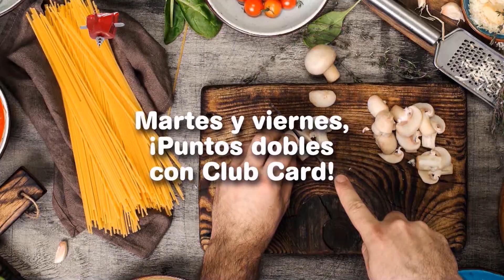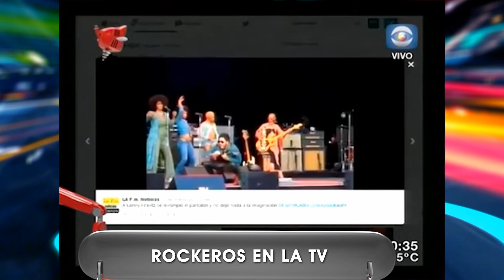BENDITA TV - PGM 471 - BLOQUE 1